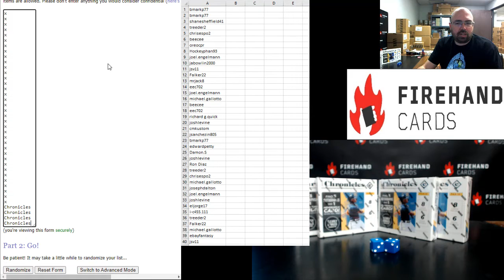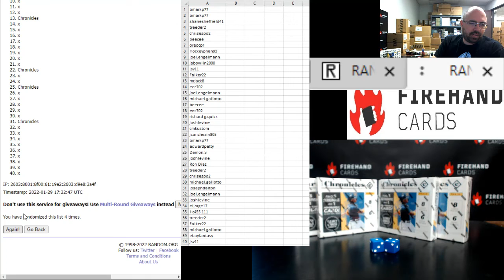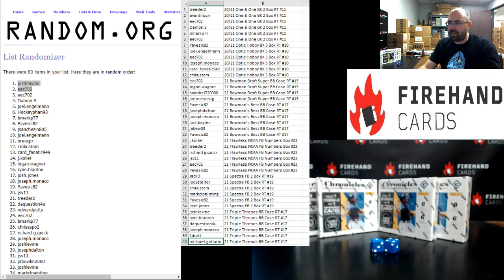1/29/2022 Mega Filler #1172